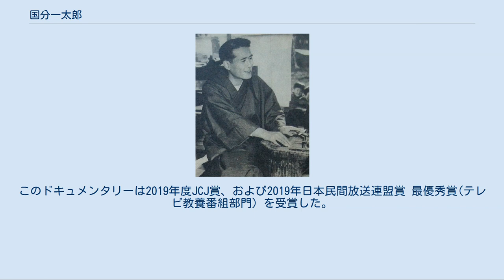国分一太郎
国分 一太郎（こくぶん いちたろう、1911年3月13日 - 1985年2月12日、正字では國分）は、日本の教育実践家、児童文学者。
国語教育、とくに作文教育（生活つづり方）の実践家・理論家。
新日本文学会議長。
日本児童文学者協会名誉会員。
 山形県北村山郡東根町（現・東根市）三日町に生まれる。
父・藤太郎は床屋を営んだ。
 山形県師範学校を卒業後、郷里の長瀞尋常小学校で綴り方教育、想画教育に打ち込み、製作した文集である「がつご」、「もんぺ」、「もんぺの弟」は、全国的に高く評価され、農村恐慌にあえぐ東北農家の厳しい現実を子供の目でとらえさす生活つづり方運動（北方教育運動）を推進した。
 その後、児童文学、教育評論、国語（主として作文教育）の理論・実践研究などに従事。
日本児童文学者協会や日本作文の会の前身である日本綴り方の会の結成に参加したほか、教育科学研究会・国語部会や日本作文の会などの民間教育研究団体や日本教職員組合の教育研究全国集会（全国教研）・国語分科会の講師、新日本文学会議長などを歴任した。
 子どもたちが手先や体を使わなくなり、心身の発達、ひいては人間形成までゆがめられてしまっていることを論証する『しなやかさというたからもの』、教職に就く者の心すべきことを現代の若い教師たちにもうなずかせる『教師』、『君ひとの子の師であれば』は地味だがハッタリのない姿勢が共感を呼び、古い著作ではあったが教育物には珍しいロングセラーを続けた。
 1985年2月12日、胃ガンの再発による消化管出血のため、東京慈恵会医科大学附属病院で死去。
73歳没。
 1911年3月13日生まれる。
1925年東根尋常小学校を卒業。
山形県師範学校に入学。
短歌を作り始めた。
村山俊太郎を知る。
 1930年山形県師範学校を卒業。
北村山郡長瀞尋常小学校に赴任し、4年生を担任、文集「がつご」を作る。
「がつご」はこの地方の植物名にちなむ。
同小学校では児童画の運動なども盛んであった。
教育実践の報告を雑誌『綴り方生活』に投稿する。
短期現役兵として入隊をはさんで、同小学校で「もんぺ」「もんぺの弟」などの文集を作る。
1933年成田忠久の『北方教育』や、『綴り方生活』等に作文教育に関する論文を発表する。
著書『教室の記録』が山形県の学務当局に自由主義的であると問題にされ、1938年3月教職を追われ上京。
強度の神経衰弱になり千葉県市川市の病院に入院。
1941年に治安維持法で投獄される。
 1950年日本作文の会の前身である日本綴り方の会結成に参加。
1953年日本教職員組合の第2回全国教育研究大会（全国教研）の高知大会に参加、このときから講師団の一員となった。
1954年少年長編小説『鉄の町の少年』を出版。
1955年宮沢俊義との共著で『わたくしたちの憲法』を出版し毎日出版文化賞、『鉄の町の少年』で第5回児童文学者協会児童文学賞を受賞。
1956年『教師』を出版。
1958年阿部知二、石井桃子らとの共編で児童向け読み物読本シリーズ『雨の日文庫』の刊行を始める。
1966年日本児童文学者協会理事となる。
1973年『しなやかさというたからもの』、『みんなの綴方教室』を出版。
 1974年日本教職員組合の中央教育課程検討委員会の委員となる。
1976年新日本文学会議長になる（1982年まで）。
1977年『ずうずうぺんぺん』を出版。
1981年「障害者の教育を実現する会」の代表顧問となる。
1982年『現代つづり方の伝統と創造』を出版。
1984年『小学教師たちの有罪』を出版。
1985年2月12日死去。
 1957年に全貌社から出版された書籍では、「国分一太郎（教育評論家・日本共産党員）支邦民衆宣撫の辣腕家」というタイトルで、戦時中に陸軍報道部員として戦地に赴いて宣撫官として活動していたこと、戦後は口をかんして戦時下の言動について語っていないこと、が指摘された。
 民間放送教育協会（民教協）が年に1度行うコンペティションで、山形放送の企画が通り、青年教師・国分一太郎と子供の交流を追ったドキュメンタリー「想画と綴り方　戦争が奪った 子どもたちの心」が制作され、2019年2月、加盟する全国33局で放送された。
このドキュメンタリーは2019年度JCJ賞、および2019年日本民間放送連盟賞 最優秀賞(テレビ教養番組部門）を受賞した。